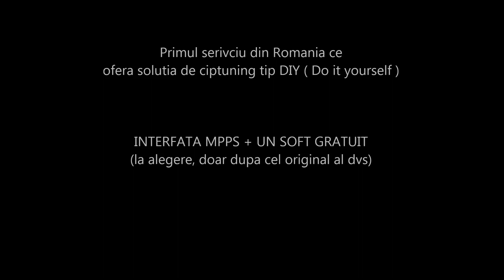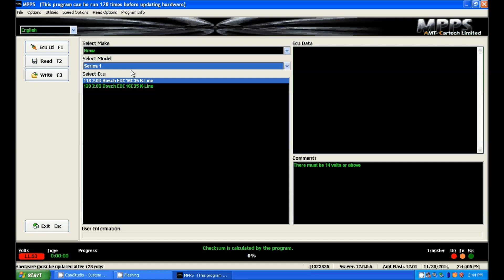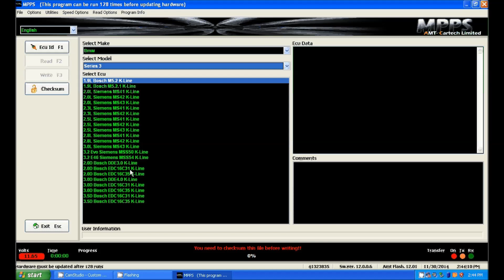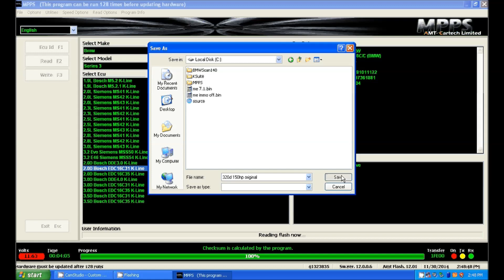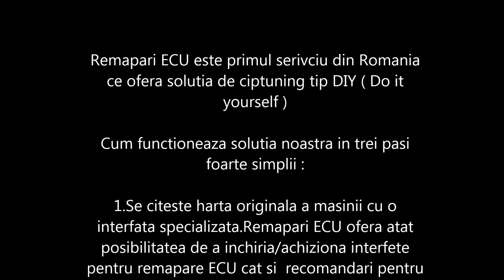Primul serivciu din Romania ce ofera solutia de ciptuning tip DIY ( Do it yourself )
-Posedati cunostinte in domeniul auto? diagnoza,softuri,etc...

Daca raspusul este DA inseamna ca iti poti remapa masina singur
INTERFATA MPPS + UN SOFT GRATUIT (la alegere, doar dupa cel original al dv)
asigur suport tehnic, interfata functioneaza perfect pe vw audi skoda seat bmw opel etc. 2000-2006
1.Se citeste harta originala a masinii cu interfata MPPS
-asigurati-va ca acumulatorul masinii este in stare buna (minim 12.5v)
-opriti absolut toti consumatorii: lumini, casetofon,clima etc
-conectati mufa interfetei in conectorul OBD al masinii
-rulati aplicatia mpps.exe
-alegeti tipul corect de ecu corespondent masinii dumneavoastra
in cazul in care modelul de ECU nu a fost ales corect, interfata nu va putea citi fila originala si va trebui sa incercati din nou selectand alt ecu
-denumiti fila, si asteptati pana cand se va descarca din ECU
In mod normal descarcarea filei originale dureaza intre 5 si 10 minute
2.Se trimite fila originala impreuna cu datele de identificare ale ECU si informatiile despre masina
3.Fila este modificata conform cerintelor clientului: PowerTuning ; EcoTuning; eliminare DPF / FAP si trimisa pe e-mail
Dupa modificare, softul este scris in ECU si operatiunea este terminata